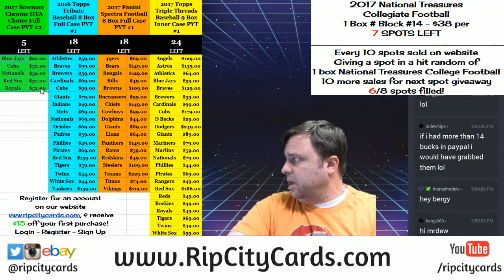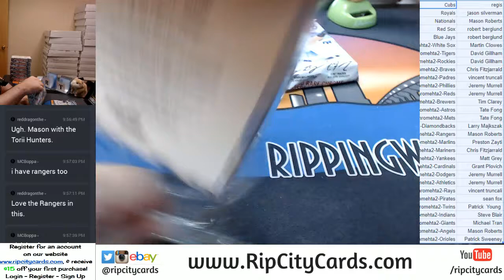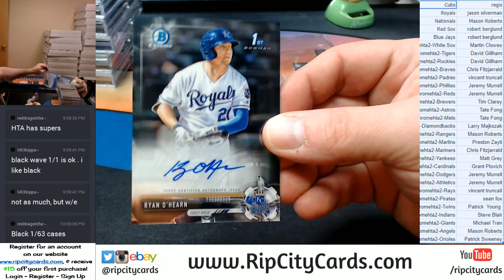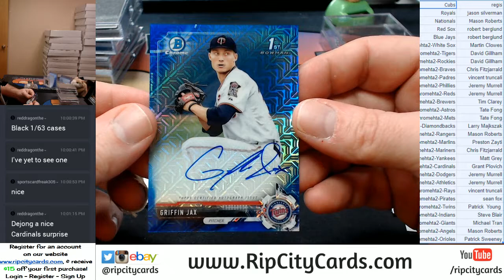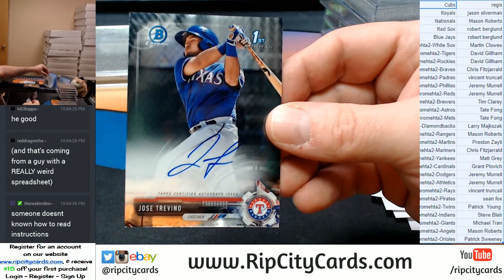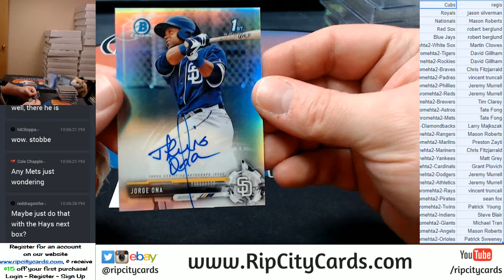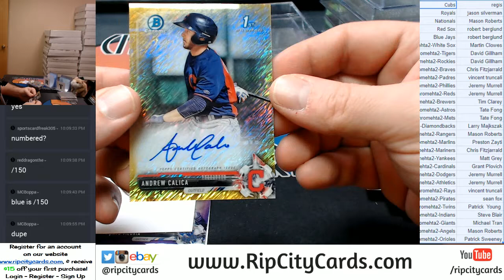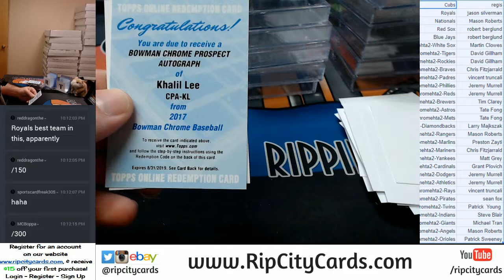2017 Bowman HTA Full Case RIPCITYCARDS #2